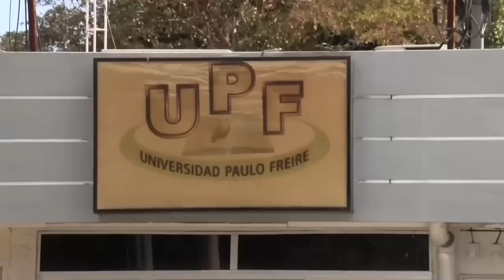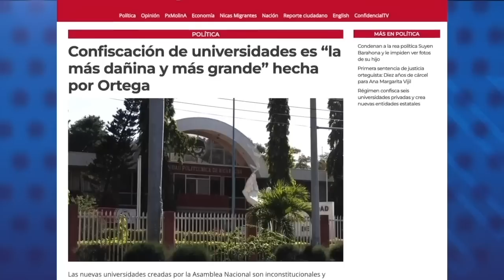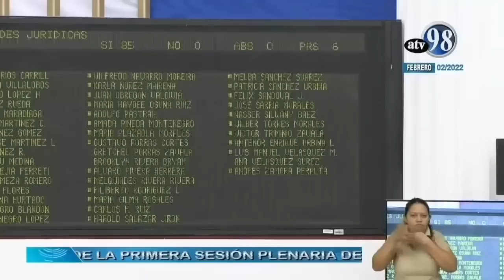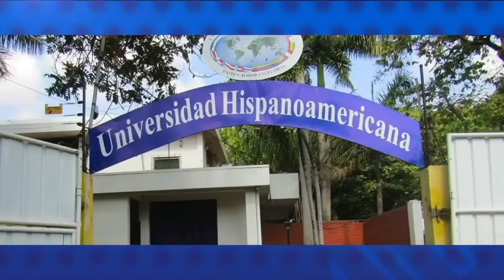Adrián Meza, rector de la Universidad Pablo Freire: "Mi primera demanda es que no cierren la UCA"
El rector de la confiscada Universidad Pablo Freire, Adrián Meza, dijo en el programa Esta Noche, que esta casa de estudios no aceptar como legítima la anulación de su personería jurídica por par de la Asamblea Nacional. Meza apuntó como su primera demanda al régimen de Daniel Ortega, que "no cierren la UCA", universidad que ha sido amenazada con su clausura por diputados del Frente Sandinistas.